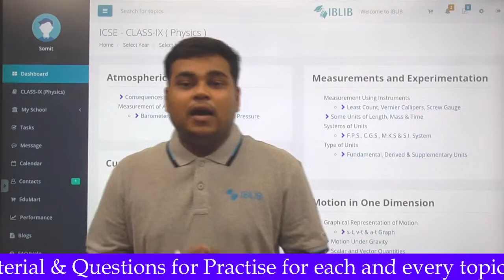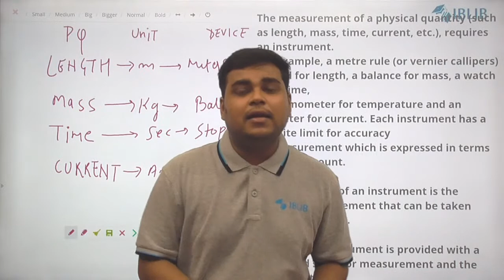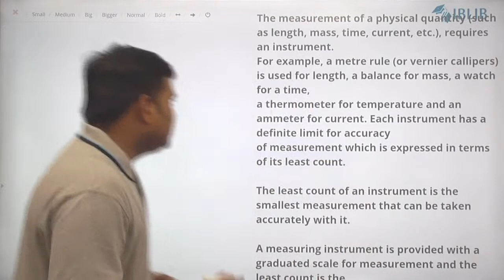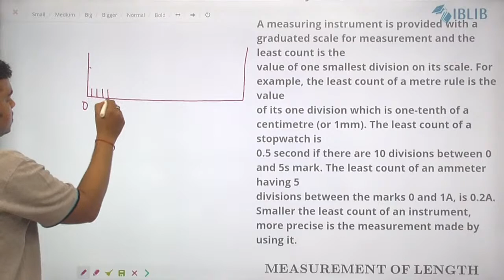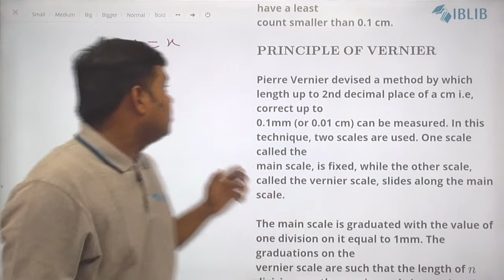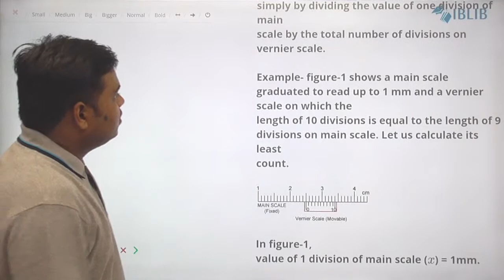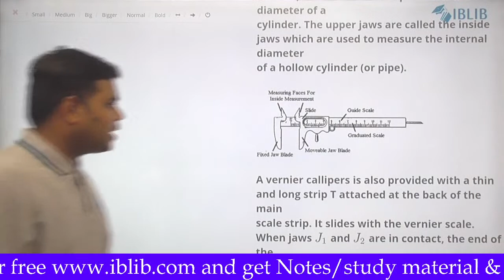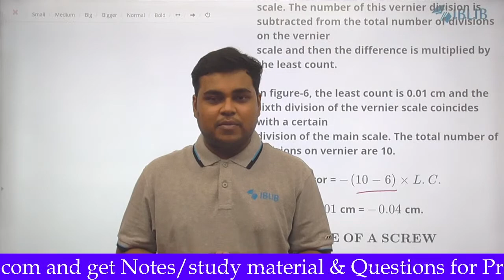Least Count, Vernier Callipers, Screw Gauge Class 9th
In this video we will know about Least Count, Vernier Callipers, Screw Gauge.
Demo Account Details
User name - Demo
Password - demo123